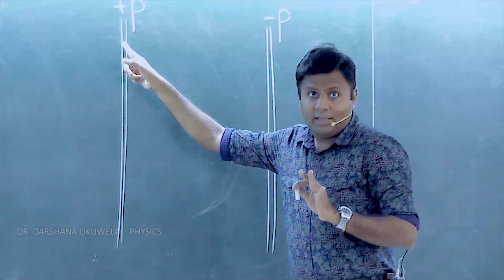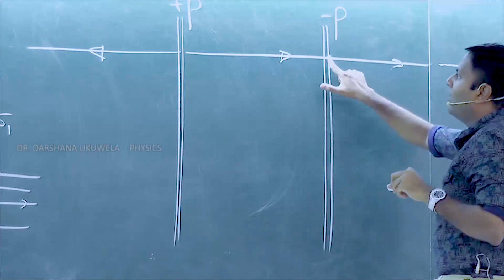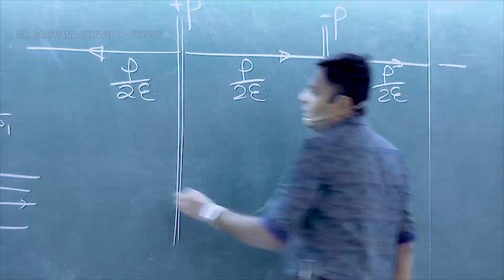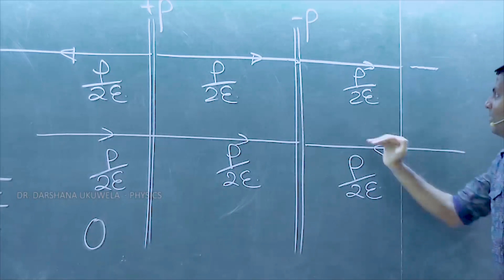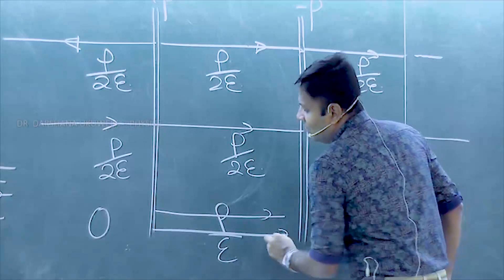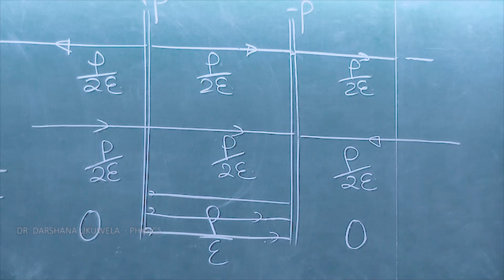විද්‍යුත් ක්ෂේත්‍ර තීව්රතාවය - ගැටලු සාකච්ඡාව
Ewings.lk Telegram channel හා දර්ශන උකුවෙල සර්ගේ පන්ති වෙනුවෙන් පවතින Telegram Channels :

2023 උසස්පෙල පන්ති සඳහා සහභාගි වීමට කැමැති දරුවන් පහත